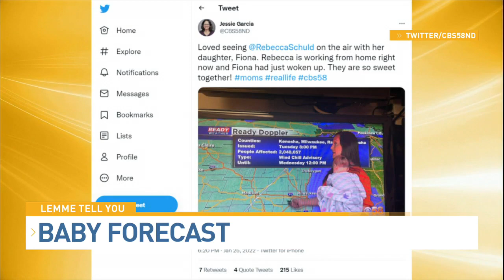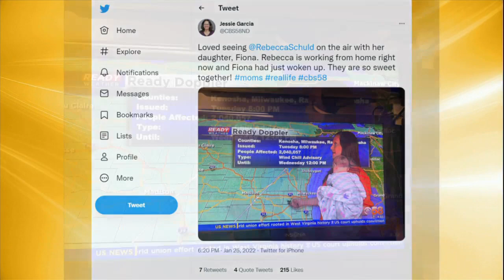LEMME TELL YOU| Singer sends guests to hotel; Meteorologist holds baby on TV; $100K Win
Singer Kierra Sheard sends guests to hotel to keep them away from her man.

Meteorologist brings her baby on-air during forecast.

Maryland man sent to grocery store for chicken wins $100K.